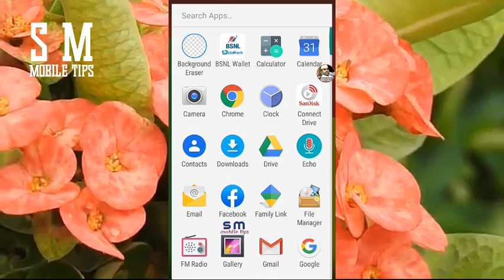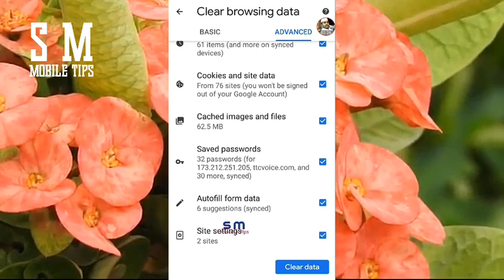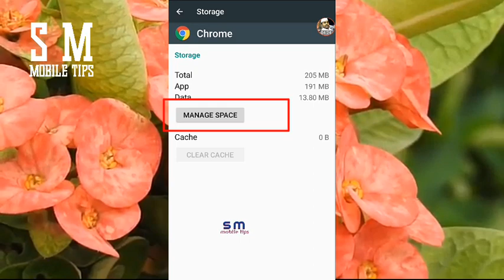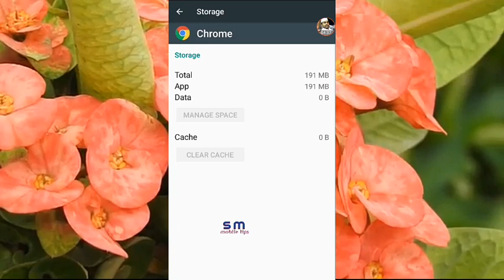How to Clear Browsing History in Google Chrome | Malayalam Video